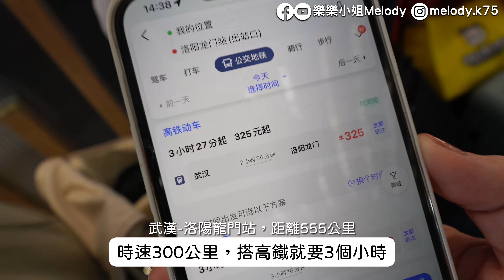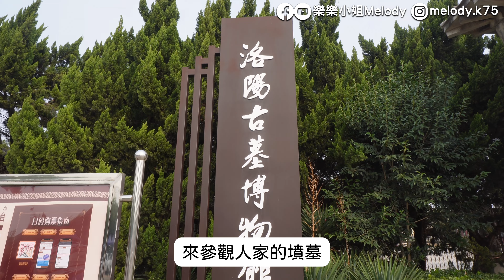2023🇨🇳喜歡玩穿越的不要錯過洛陽，史上最讓人搞不清楚在現代？還是古代的城市｜循跡洛神賦、龍門石窟、墓穴博物館、洛邑古城、應天門、白馬寺｜文末抽獎｜樂樂小姐Melody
❝❝影片時間軸❝❝
00:00 開場 Opening